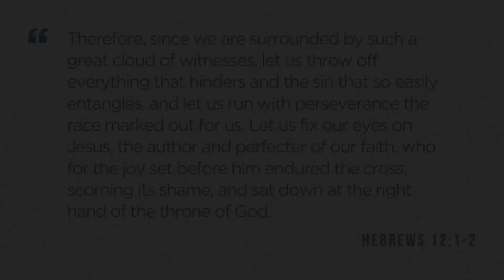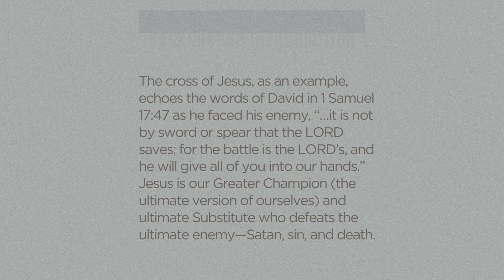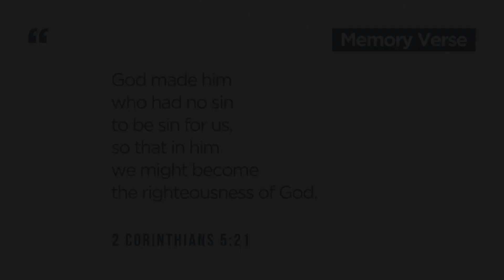"Jesus the Greater Champion" — Friday — Holy Week Devotions — Reverend Donny Cho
Hebrews 12, verses 1-2
     Therefore, since we are surrounded by such a great cloud of witnesses, let us throw off everything that hinders and the sin that so easily entangles, and let us run with perseverance the race marked out for us. Let us fix our eyes on Jesus, the author and perfecter of our faith, who for the joy set before him endured the cross, scorning its shame, and sat down at the right hand of the throne of God.

Daily “devotions”, which consist of Scripture passages from the Book of Hebrews followed by teachings and prayers led by Metro’s pastors, are available to you in your journey through Holy Week this week.

We hope the teachings will help you to meditate and reflect on Christ’s journey to the cross for the redemption of His people.

Engage with us by sharing your response to today’s devotion in the comments below.

0:00 "Jesus the Greater Champion"
0:07 Hebrews 12, verses 1-2
0:37 Devotion by Reverend Donny Cho
9:59 Background Introduction
10:14 Applicative Question
10:29 Pray This
10:44 Do This
10:59 Memory Verse — 2 Corinthians 5, verse 21

» To let us know you'd like to get connected, text METRO to the number 94000